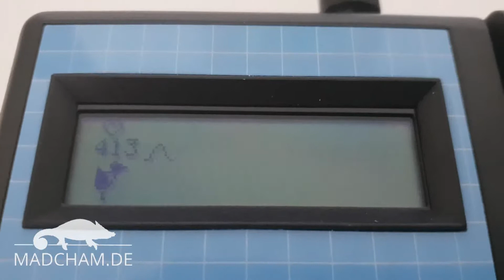Egg Monitor Buddy Mk2 bei der Messung von Chamäleon Eiern